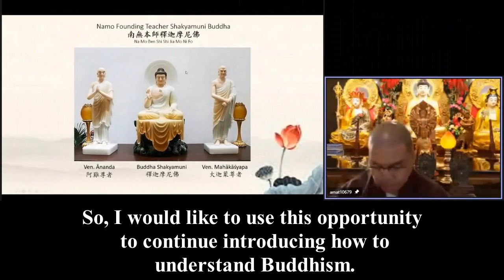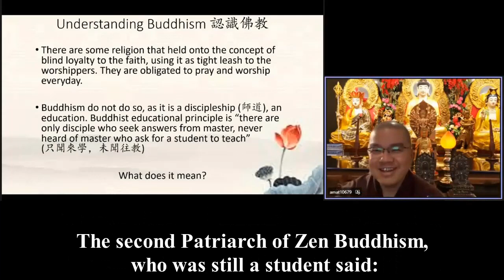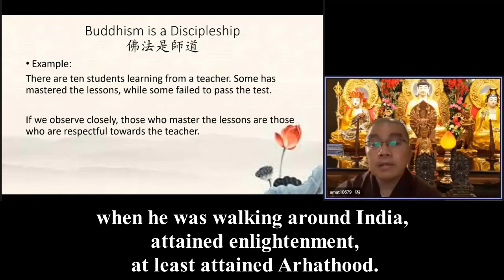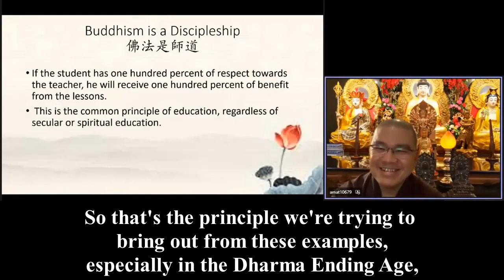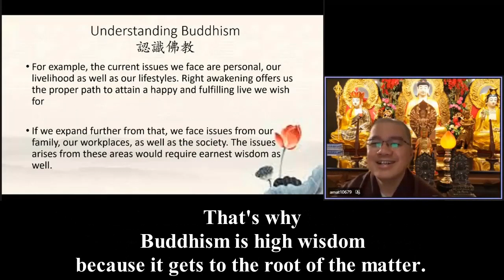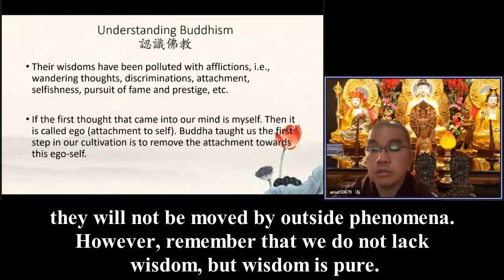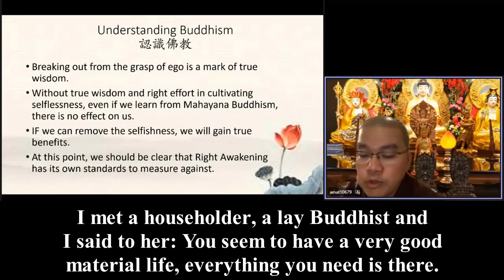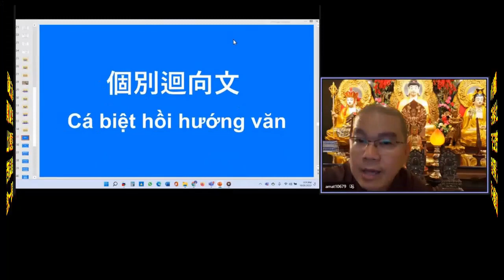Review 8 on Ven Master Xue Wu 095 美國英語口音American English《The world is illusionary》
Smart people are everywhere as well. We are not lacking smart people in our country, in our world. In Chinese, there's a saying: “People who are too smart end up toppling themselves, end up making a fool out of themselves.” trying to be smart.

For example, you can look at the politicians nowadays, they're all smart people. But how do they use their smarts? What is the effect of their smartness? They have to be smart to make it to the top of the chain right? However, what's the effect of their policies, what is the effect of their actions and deeds? They cause more harm than good to the stability of society on almost every matter. They cause more misery to the people and the people go through worse and worse times.

4111 So why is that the case? Because the wisdom they have is polluted or mixed with afflictions. What afflictions? Wandering thoughts, discriminations, prejudice, attachment to things, selfishness, pursuit of fame, prestige, greed, hatred and ignorance. None of them is clear from their heart. And this is why, with this kind of tainted heart, we face the external world and end up making it worse. Very smart, but not wise. That's a common problem, a common affliction nowadays. All of these smart people were born with desires and other afflictions.
I told him: “The world is illusionary, there's no need to be regretful in this illusory bubble. Because when we go to the Pure Land, everything is real. I mean, everything comes from the True Nature. So you can go anywhere at any time.”

So moving back to our current world, why is the world not at peace? Because everyone starts with thinking from their own self-interest at the expense of others. If everyone thinks like that, self-interest, as number one, how can we have a peaceful world, have a world of harmony? Because of self attachment, we have hatred, because you do not follow me or follow my desires, or you have greed, I want, I wish, I love. So the attachment to self is the cause of all this misery. If it goes against me, I hate it. Something I like, it's great.

And ego brings out that arrogance as well. I am above others, stuff like that. Everything's (about) I. So Buddha starts with open heart surgery on the ego. This is how Buddha treats this problem. We have to break through the illusion of self.

Without true wisdom, without true effort, even if you learn Mahayana Buddhism, it will have no effect on us. There's no achievement in our cultivation because the pollution is there. The ego is still there. Everything you do is tainted by that perspective. So no matter what we do, we will be tainted by the ego and end up creating bad karma. So our life becomes miserable.

A person who is full of ego, cannot be at peace. A person who is full of ego cannot have a united family or a united nation. Even in an organization like a Dharma place, you will not be brought up to the good point if everyone's egotistical.

So Buddha advised us if we can take our “I” out of the way when we are doing stuff, thinking stuff, speaking stuff, planning stuff, and instead we always think about others, then eventually, everything gets better. If we think more about benefiting others, less about ourselves, then we get closer to that happy life.

I met a householder, a lay Buddhist and I said to her: “You seem to have a very good material life, everything you need is there.” This was an elderly lady who served the community every day in the temple. I asked her: “Do you feel tired, fatigued? This elderly lady said, “No, I don't feel fatigued at all, I feel more energetic. The more I do, the more energy I have. I feel the world is bigger.”

On the other hand, when people who have everything, but only think of themselves rather than to benefit others, experience  any little triggers, any little wrong tone, or being brushed the wrong way,  begin bickering, ranting and whining. Everything comes from hatred, because it touches the ego.

Therefore, if we remove selfishness, we will gain true benefits. With that, we will attain Right Awakening. So we understand that Right Awakening has its own standard to measure against, it's not a title you can give to anyone.

Why do we start from Right Awakening? A person with this level of cultivation, has let go of ego and selfishness, the idea that “I” comes first.